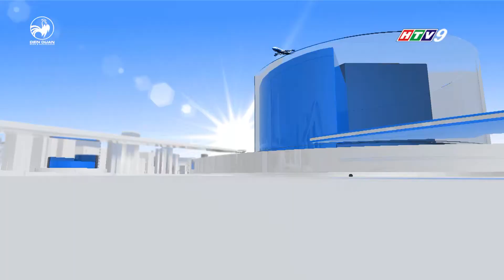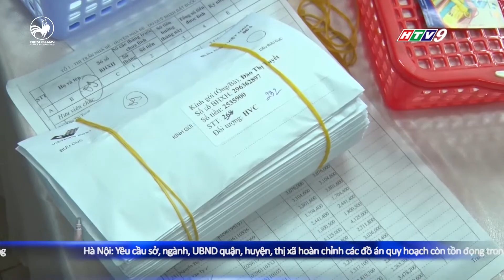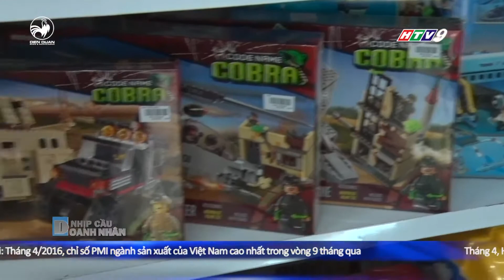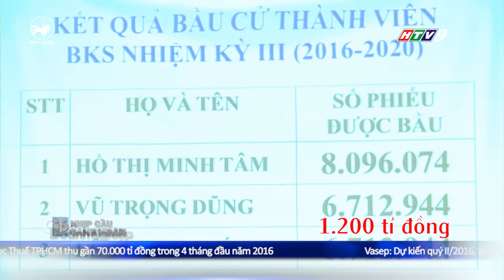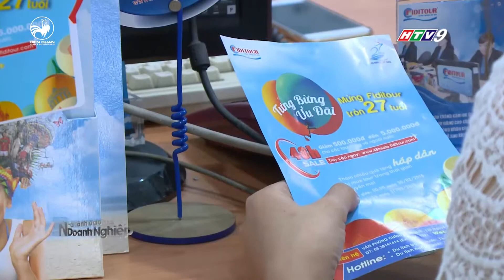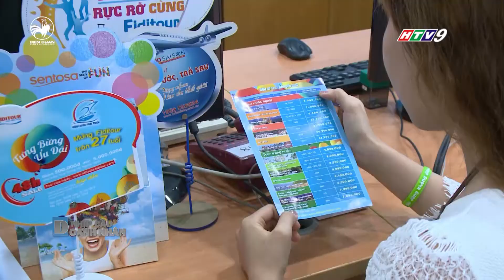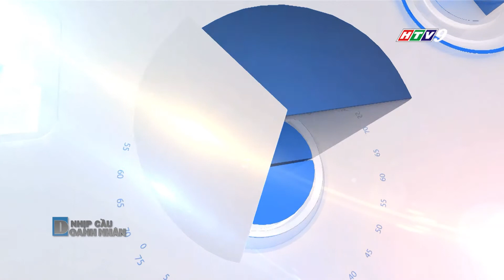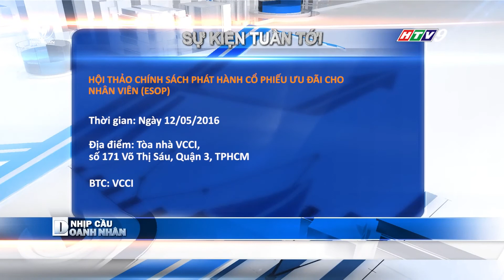Nhịp cầu doanh nhân 07/05/2016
Chương trình Nhịp cầu doanh nhân 07/05/2016 gồm những nội dung chính như sau:
1. Sôi động các hoạt động doanh nghiệp hướng đến Tháng công nhân 2016
2. TPHCM mở rộng mô hình trả lương hưu qua bưu điện
3. Doanh nghiệp sản xuất đồ chơi nội nâng cao năng lực cạnh tranh trong giai đoạn hội nhập
4. Cùng gặp gỡ đại diện 1 doanh nghiệp du lịch để tìm hiểu về những hoạt động hưởng ứng Năm du lịch quốc gia 2016
NHỊP CẦU DOANH NHÂN – 10h10’ sáng thứ 7 hàng tuần HTV9